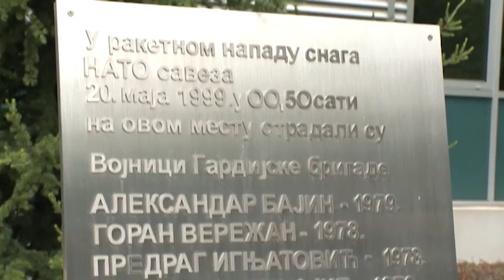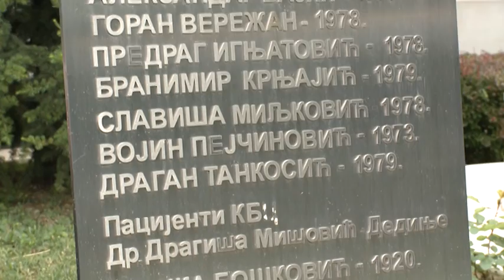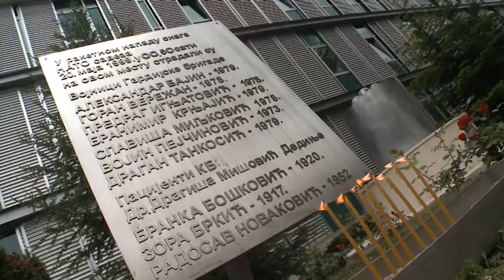Godišnjica stradanja pripadnika Gardijske brigade